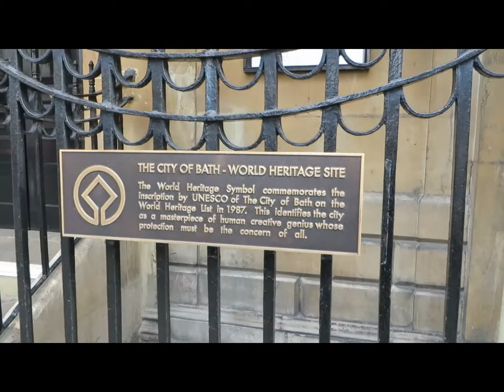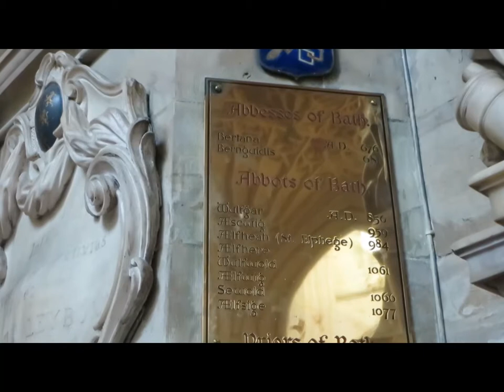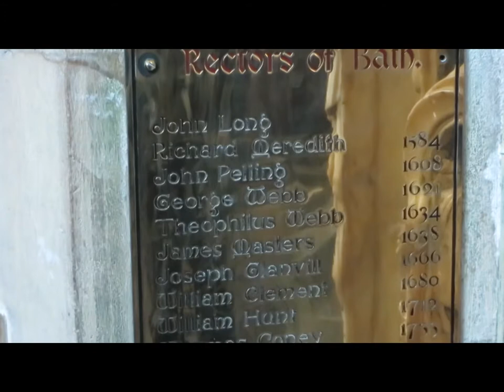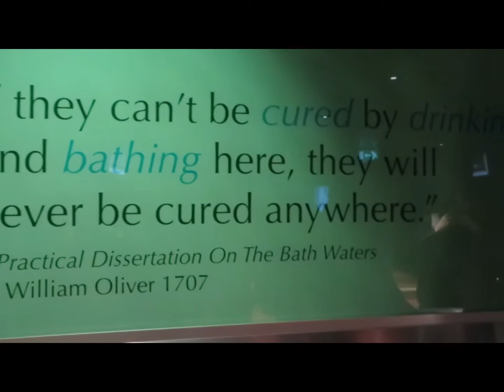Bath Part 1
Hey guys!!!